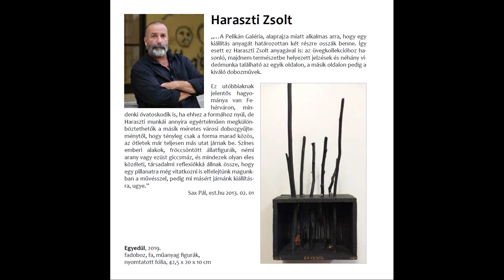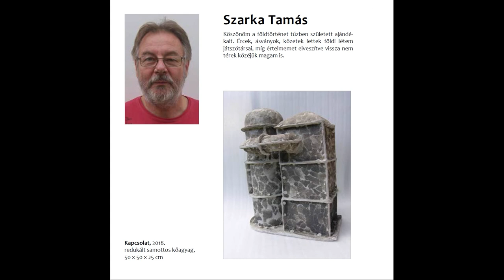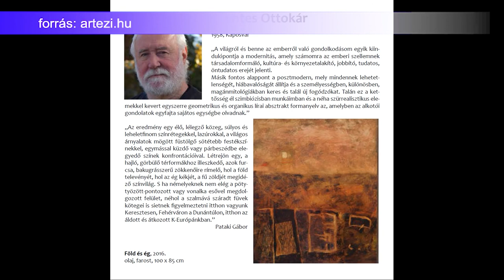210209 Paletta magazin Egerházi Attila